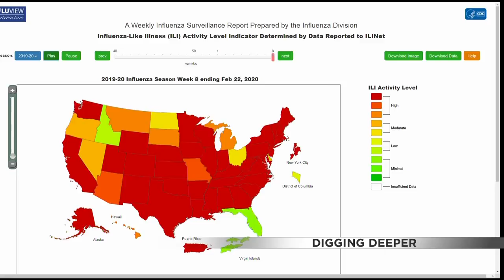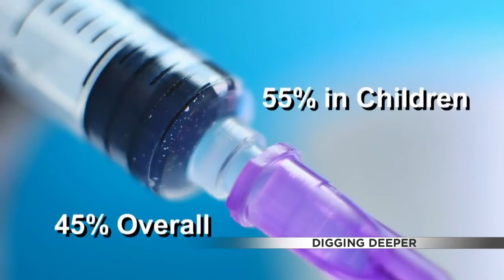Fearing the Flu